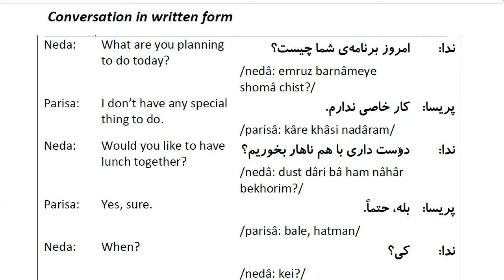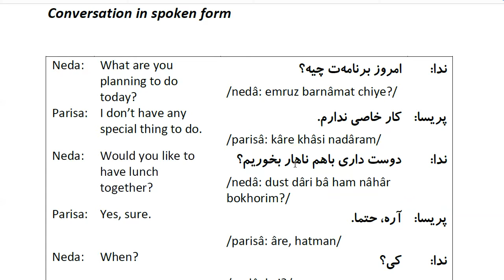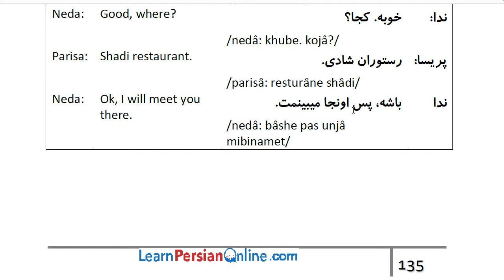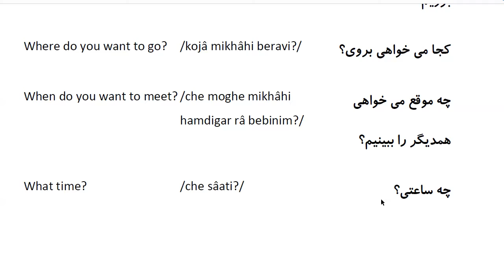Farsi Conversation: Most Common Words and Phrases: Lesson 33: Lunch invitation